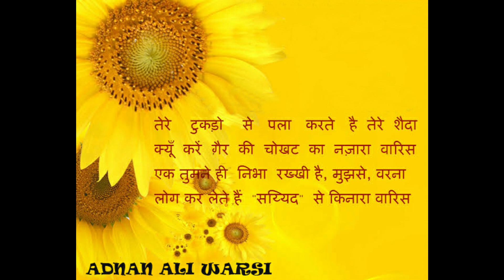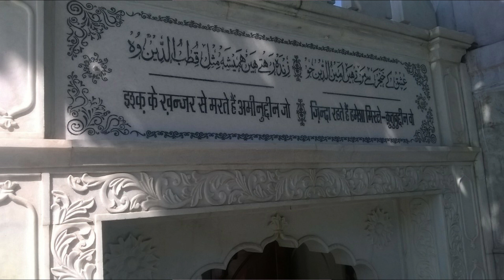Sufi kalam CHAMAN_KI_RANGAT_TUMHI_KO_PAYA |Sufiana kalam_Kalam Hazrat Niyaz Be Niyaz (r.a)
This Sufi kalam Write by  Hazrat Shah Niyaz Ahmad Rehmatullah Alaih. (Lakab of Sarkar ..( Raaz)
Or Record By Ad Warsi Production.
This Kalam Is (Record By Adnan Ali Warsi & Picture Credit. & This Kalams All Lines HeartTouching ..

Kalams______

CHAMAN KI RANGAT TUMHI KO PAYA CHAMAN KA NAQSHA TUMHI KO DEKH
TUMHARE QADMO ME HAIN BAHARE CHAMAN SARAPA TUMHI KO DEKHA
VO ZULF JIS PER KE SHAM SAQDE VO RUKH KE MAHE TAMAAM SADQE
VO NUYQ JIS PER KALAAM SADQE JAHA ME TUMSA TUMHI KO DEKHA
YE HUM PE ZULM O SITAM NAHI HAI TUMHARI BANDA NAVAZIYA'N HAIN
SABHU KO APNE SE DOOR PAYA BAS EK APNA TUMHI KO DEKHA
AJEEB HAI SHANE KIBREYAI HAR EK RANGAT ME TUM AYA'N HO
MAGAR YE ALAM NAFEES PAYA KE DIL NE TANHA'N TUM HI KO DEKHA
NIGAHE JADO KHARAM FITNA ADA PAYAMI SADA TARANNUM
KE MAR KAZE SAD NIGAHE ULFAT SANAM SARAPA TUMHI KO DEKHA
YE 'RAAZ' HAI YA KE RAAZGAR KI TAJALLIYA'N KHUD HAI ASHIKARA
JO RAAZ ME GUM HOYE TUMHI THE JO RAAZ PATA TUMHI KO DEKHA.

AZ-IMAM US SALEKEEN MEHMOOBE HAQ HAZRAT SHAH MUHAMMAD TAQI URF AZIZ MIAN SB
NIYAZI R.Z MUTAKHALLUS "RAAZ"
gaam-E-Yaar tere dam se hai tarmir-E-Haya
tu salamat hai to mitti meri barbad ni